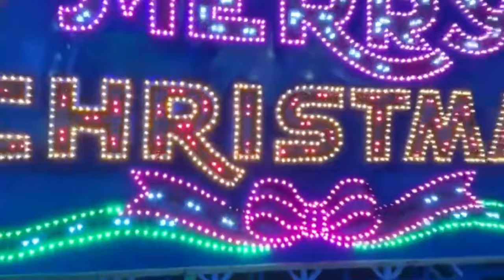CHRISTMAS EVE SNEAK PEAK : PARK STREET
CHRISTMAS EVE SNEAK PEAK AT PARK STREET 👇👇👇👇👇👇👇

Park Street, officially known as Mother Teresa Sarani, is a famous thoroughfare in downtown Kolkata (formerly Calcutta), India. The street runs through what was a deer park of Sir Elijah Impey, Chief Justice of the Supreme Court in Calcutta from 1773 to 1789, hence the earlier name. Its current official name was given by Kolkata Municipal Corporation in honour of Mother Teresa. It's located in central Kolkata 👉( source : wikipedia )

Every December, The Kolkata Christmas Festival lights up the bustling Park Street. Themed decorations take to the streets, while twinkling LED ornaments sparkle after sundown. The streets chime in harmonious carols, while a beautiful Christmas tree decked in baubles awaits at the end of Allen Park.